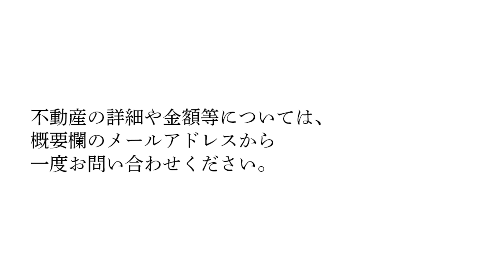【空き家オークション】商店街にある「多目的施設の建物」（千葉県いすみ市・中古物件の紹介）千葉県建築士会夷隅支部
※売却完了

千葉県いすみ市，勝浦市，大多喜町，御宿町でリフォーム会社を選びに成功する３つの秘訣

本日は、移住先としても人気の「住みたい田舎ランキング１位」千葉県いすみ市の商店街にある「多目的施設の建物」をご紹介します。

所在地
千葉県いすみ市大原7954-1、他3筆

土地面積
402.91㎡（他、公衆用道路として60㎡の1/3持ち分、賃貸駐車場として約431.3㎡）

土地権利
所有権、駐車場は賃貸借権ですが同時売予定

建物
主建物 鉄骨造陸屋根2階建：1階104.35㎡、2階78.32㎡、昭和58年4月築
付属建物 鉄骨造合金メッキ鋼板ぶき平屋建：41.5㎡、平成20年2月築

接道
公道へ接道長さ約15m

交通
JR外房線大原駅550m

設備
上水道、浄化槽、プロパンガス

都市計画
都市計画区域内非線引き

用途地域
第一種住居地域/近隣商業地域

建ぺい率
60または80%

容積率
200%

地目
宅地/公衆用道路

地勢
平坦

現況
空き家

引き渡し時期
相談

【注意】売主さまへの直接のご連絡、訪問はご遠慮ください。

空き家オークションとは・・・
オークション形式で購入希望者を募る仕組みです。
売却希望者は、これまでのように値付けせずに、購入希望者からの指値を求めることができます。

地方都市に限らず放置空き家が増加している現在、千葉県建築士会夷隅支部では新たな空き家対策に取り組んでいます。
土地や家を一般的な方法でただ売買するのではなく、その土地や家、自然や地域の文化や歴史を継承する「暮らしの継承」にチャレンジしています。
空き家が増える理由は、経済的な理由や心情的な理由などさまざまですが、売主さまの気持ちや想いを丁寧に伝えるサポートをしていくことで、不動産の流通が増え、少しでも地域の空き家問題が解消できるようになるのではないかと考えています。

千葉県建築士会 夷隅支部
空き家再生・流通促進部会 荘司和樹

件名を「いすみ市の多目的施設の建物」として、下記内容を記載の上、メールしてください。
1、購入後、どのようにこの建物や土地を活用されるのか。

近隣住民を含む地域の方との関係を大切にして頂ける方にご購入頂きたいと考えています。
引き継ぎ方や将来的な活用についてサポートさせて頂きます。

主催／千葉県建築士会夷隅支部 空き家再生流通促進部会

※運営に関する一切のマネージメントは、株式会社ORINUSに委託しています。